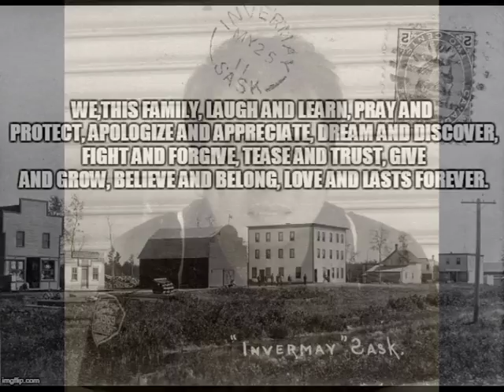2017 Invermay Filipino Family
A reflection of 2017, a Christmas gift to all my friends within the Invermay Filipino Family.